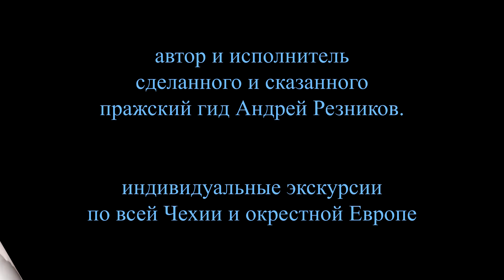Чешские марионетки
Гид в Праге рассказывает о популярном сувенире из Чехии – марионетках.